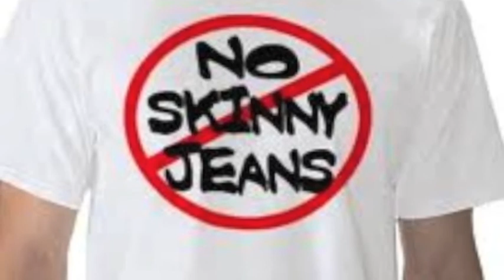Obeast Ft. A.Prince - Skinny Jeans Pt.2 (8MaN)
Obeast Ft. The Prince Skinny Jeans Pt.2 New Boyz Diss